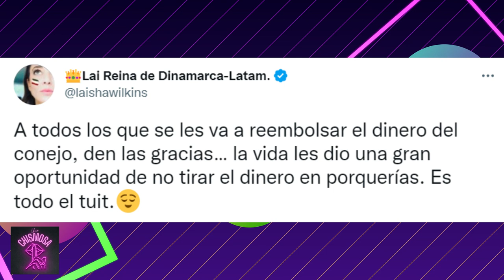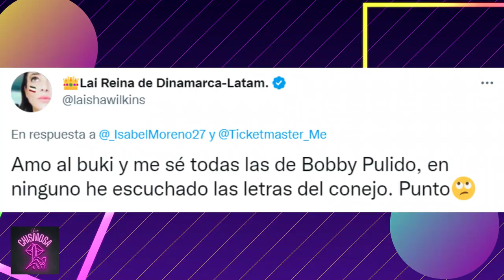Laisha Wilkins: Se lo tienen MERECIDO POR ESCUCHAR a Bad Bunny❗ 😱😱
LaishaWilkins arremete contra los fans de BadBunny